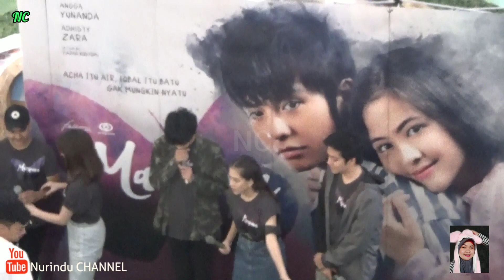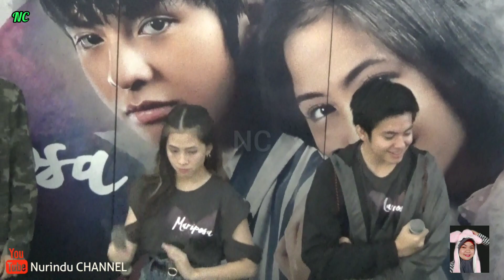ANGGA ZARA So sweet!! Meet & Greet pemain MARIPOSA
Meet & Greet Mariposa di Mall Ciputra Cibubur
Sabtu, 07 Maret 2020
Record Video            : SONY® HDR-CX240
Editing Video            : Inshot Pro
Editing Thumbnails : PhotoGird